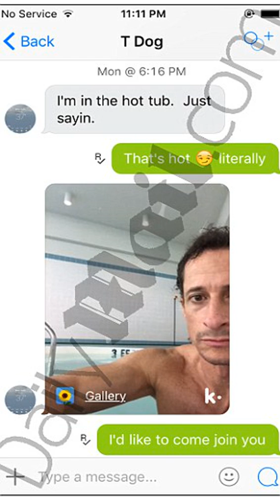Huma Abedin holds son s hand return family home estranged husband Anthony Weiner spotted